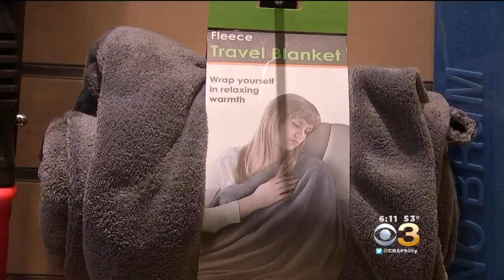Die-Hard Eagles Fans Road-Tripping To Minneapolis For Super Bowl